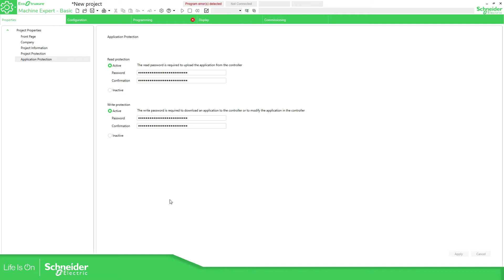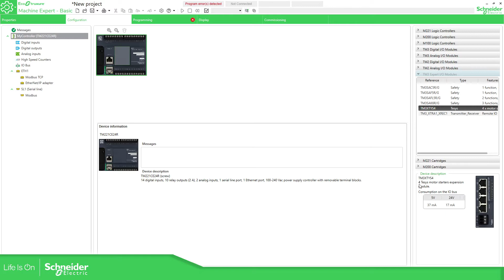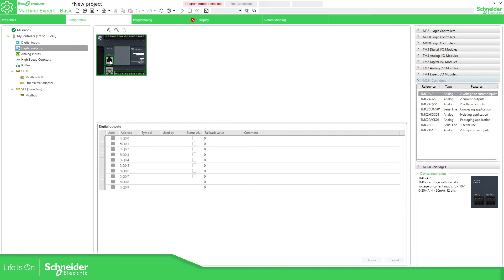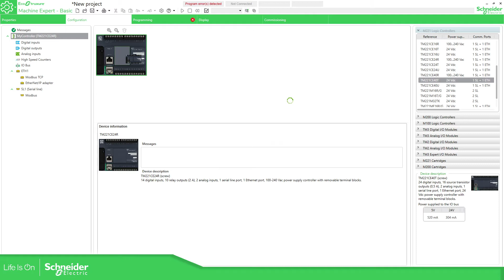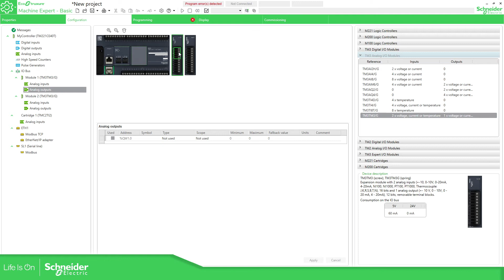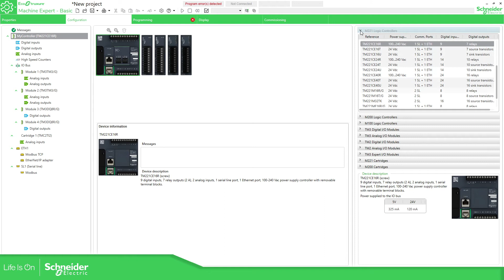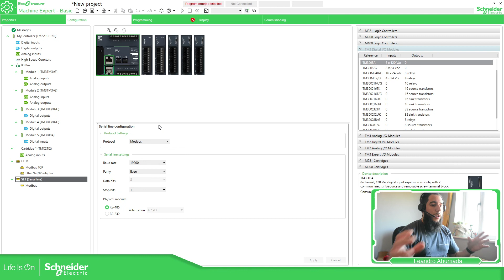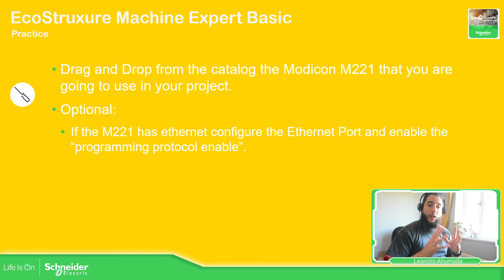Training - M221 - M2.2 EcoStruxure Machine Expert Basic Tab Configuration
Training - Modicon M221
Module 2 - EcoStruxure Machine Expert Basic Overview